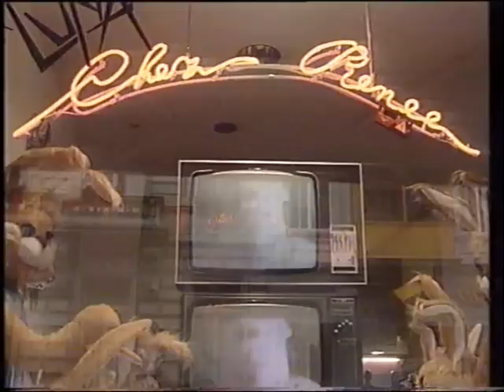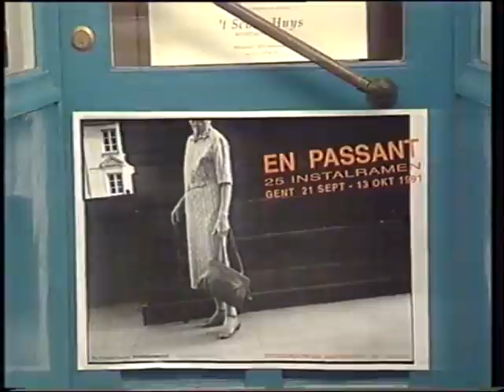crox18 En Passant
september - oktober 1991 - croxhapox ghent ( gent ) belgium - bijdrage Guido De Bruyn ( Kunstzaken - BRTN ) presentatie Regine Clauwaert